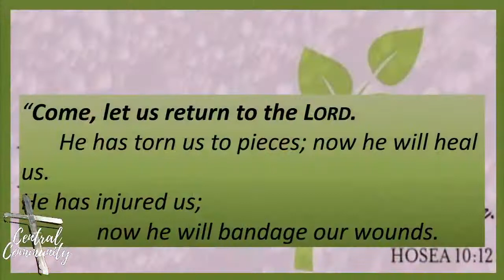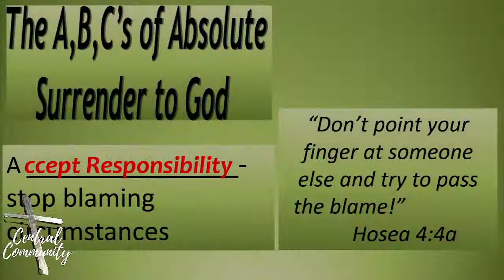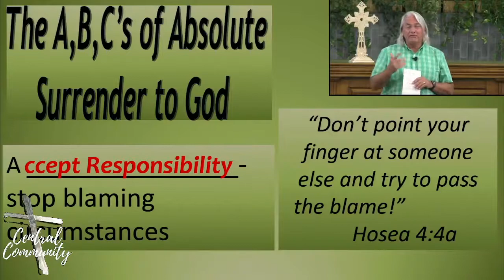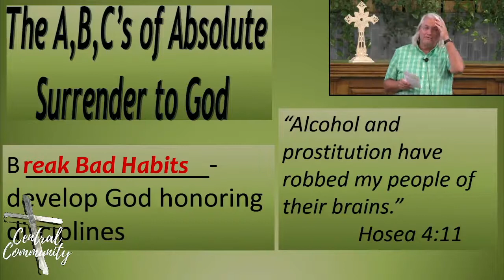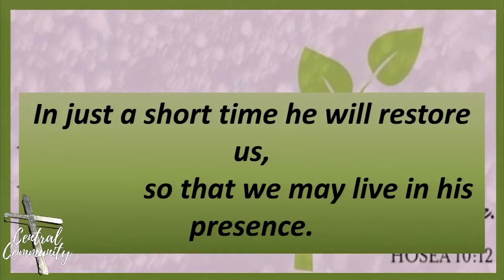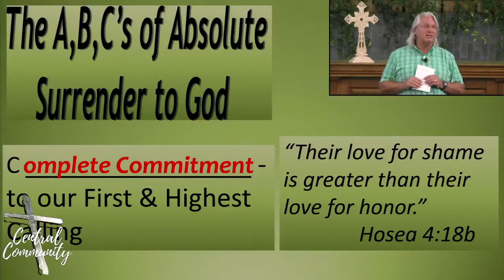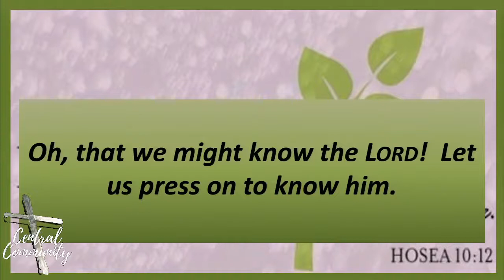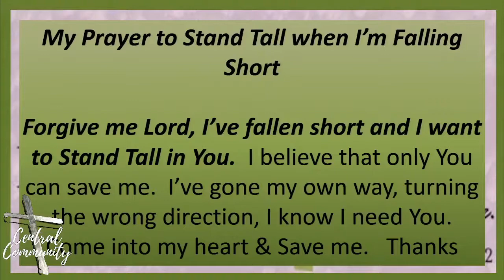Absolute Surrender - Message 4 of 7, Hosea 6:1,3 - Pastor Eric Denton, Sept 12, 2021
Standing Tall - when we fall short is impossible without Absolute Surrender to God.  It's at the heart of who we are as a community of faith.